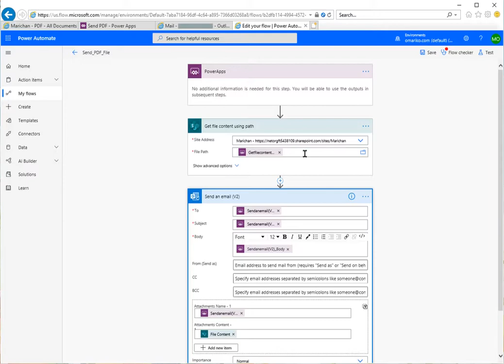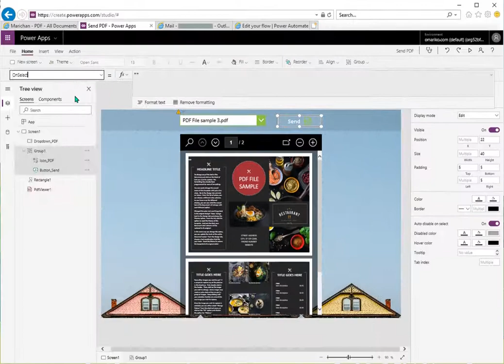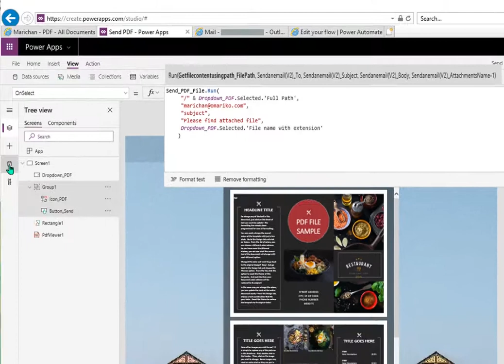PowerApps: Send email with PDF file as an attachment using Flow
Send PDF file in Sharepoint site by email from PowerApps using Power Automate (Flow) "Get file content using path"